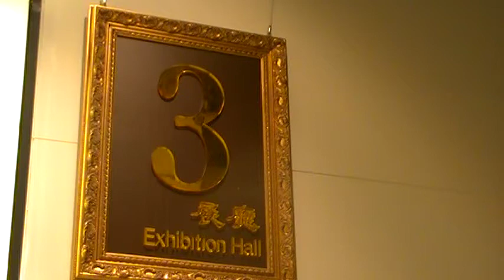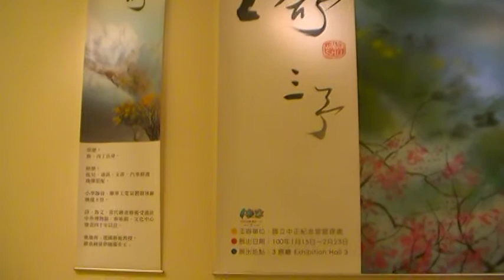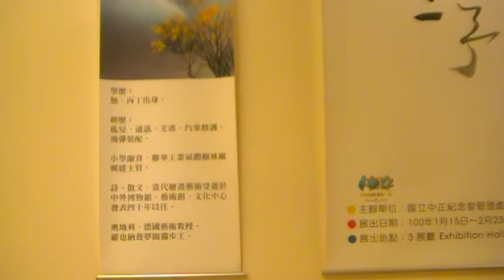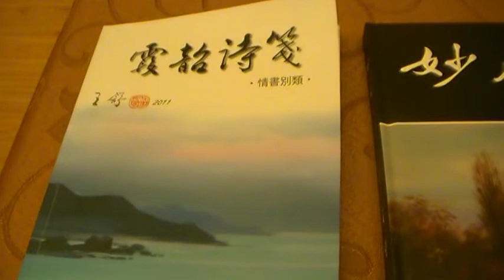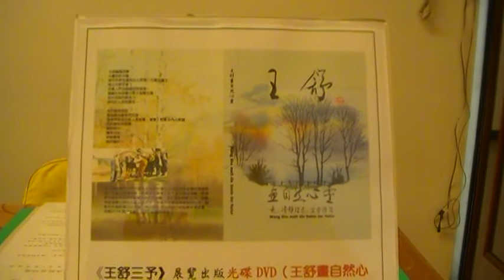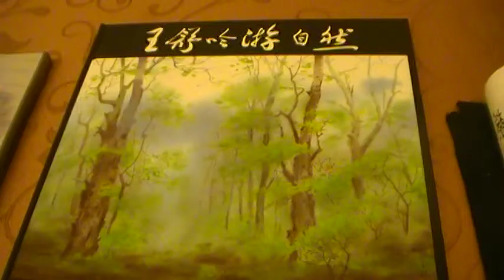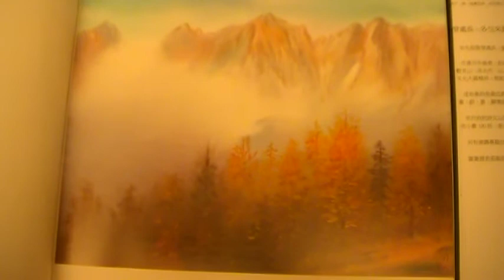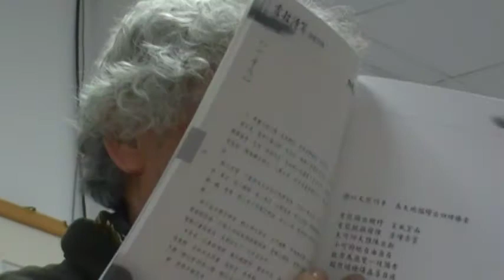獨有之人才是智慧─大師王舒三予 中正紀念堂第二展廳mov2e-3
獨有之人才是智慧─大師王舒三予 中正紀念堂第二展廳